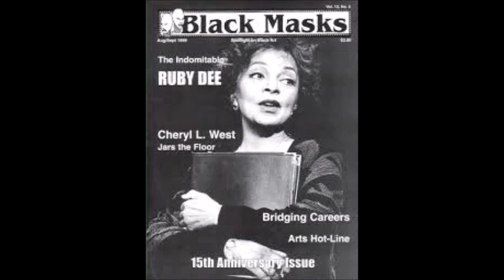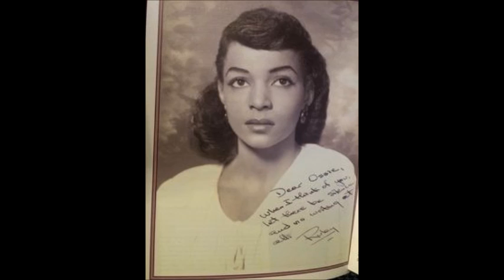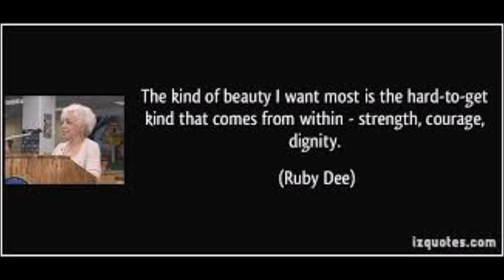Ruby Dee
On the Shoulders of Giants: Ruby Dee

In 1965 Ruby Dee became the first African-American actress to appear in major roles at the American Shakespeare Festival. She also became the first African American actress to be featured on Peyton Place in 1968. She then starred in the critically acclaimed play Boesman and Lena in 1970.

FB: On the Shoulders of Giants